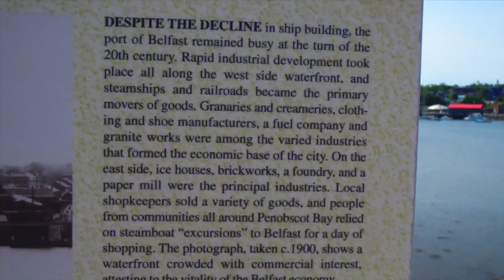Taking a Break on the Bridge in Belfast Maine